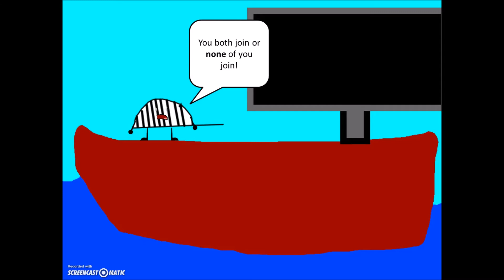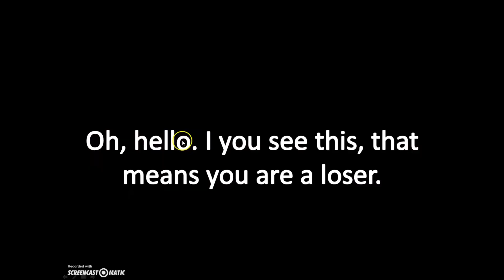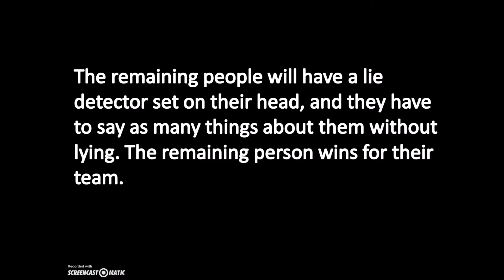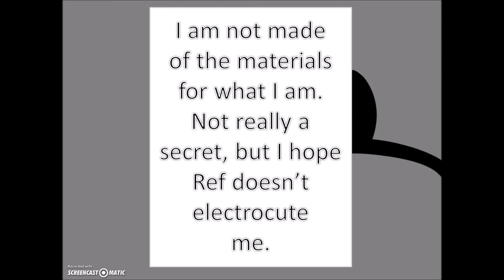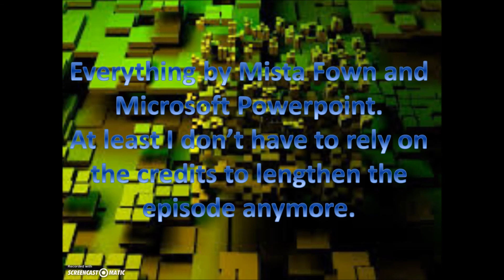Coastal Cruise - Episode 5: "Deepest, Darkest Secret"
FINALLY! After almost two whole months, TSC 5 is OUT! This was the longest episode yet, with 283 slides in total!